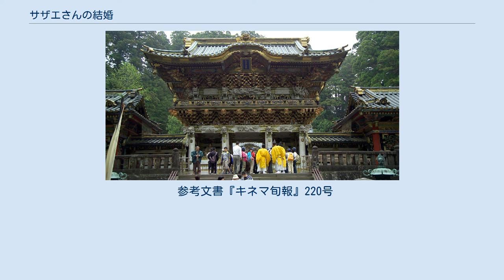サザエさんの結婚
劇中で波平と舟が立ち寄った日光東照宮の陽明門 『サザエさんの結婚』（サザエさんのけっこん）は、1959年（昭和34年）1月9日に公開された日本映画である。
製作・配給は東宝。
カラー、東宝スコープ。
 『サザエさん』実写化映画の第5作。
サザエがマスオと結婚に至るまでの話を描いている。
 本作には、当時三人娘と呼ばれていた江利チエミと雪村いづみが出演。
江利は第4作までと同じくサザエ役を、そして雪村は波平の知人の娘にして映画のニューフェイス役を演じた。
撮影所（東宝スタジオ）の場面では、加東大介を始めとする東宝俳優がカメオ出演しており、さらに撮影風景を見せる楽屋落ちがある。
 本作からワカメ役が松島トモ子から、本シリーズに先駆けてKRテレビ版ドラマでワカメ役を演じていた猿若久美恵に交代する。
 サザエの父と母が銀婚式を迎え、家族会議の末、夫婦は日光へ旅立った。
その後、大阪の叔父夫婦・万造とちえが、息子のノリオの勉学振りを視察に来た。
だがノリオは酒とパチンコに明け暮れ、さらに女性の写真が出て来た。
だがそれは、恋人の浅利はま子だった。
反対する叔父夫婦だったが、サザエの調停で婚約に成功した。
叔父夫婦はノリオ夫婦にアテられ、自分たちも新婚気分になろうと、磯野家の留守を引き受ける。
早速サザエは日光へ行き、両親に出会う。
 やがてマスオが、親友・悦子と社長のご子息・富岡の結婚式のために上京。
サザエは自分の結婚式の参考のために、双方の結婚式に出席した。
そして悦子・富岡の結婚式の席上、マスオの東京転勤を頼んでしまう。
余計なことを言い、後悔するサザエだったが、ノリオに代わって下宿した映画女優・平目スナ子の話で、マスオが東京に転勤することとなった。
ところがサザエは、マスオが女性と買い物をしている所を発見し怒る。
だがその女はマスオの妹のタイ子で、「式は是非北海道で」という母の手紙を持って来たのだ。
かくしてサザエとマスオは、北海道へと出発した。
 参考文書『キネマ旬報』220号